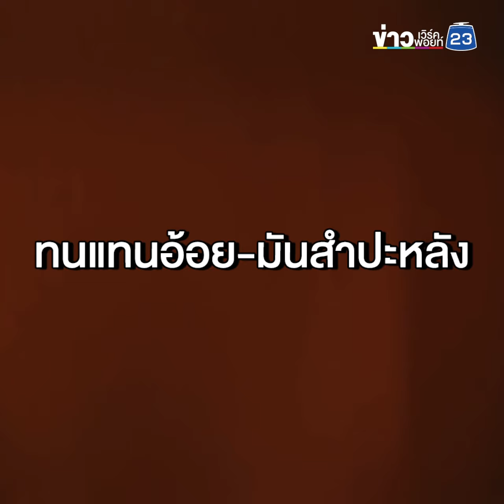ปลูกกะหล่ำปลี สร้างรายได้หลักแสน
ผู้สื่อข่าวรายงานว่า เกษตรกรบ้านใหม่สมบูรณ์ ต.บ้านใหม่ อ.หนองบุญมาก จ.นครราชสีมา ได้มีการปรับเปลี่ยนจากการปลูกมันสำปะหลังและอ้อย พากันหันมาปลูกกะหล่ำปลีกันเป็นจำนวนมาก หลังจากมีผู้ทดลองปลูกแล้วได้ผลดี และยังมีตลาดใกล้บ้านอย่างตลาดดอนแขวน ซึ่งเป็นจุดรับซื้อและกระจายผลผลิตทางการเกษตรทั้งผักและผลไม้อยู่ใกล้บ้าน ทำให้เกษตรกรไม่ต้องแบกรับภาระค่าขนส่งที่สูงมากนัก ซึ่งถือเป็นการสร้างรายได้และพัฒนาคุณภาพชีวิตของชาวบ้านในพื้นที่ได้ดียิ่งขึ้น
นางพวงเพ็ญ ชโลมกลาง อายุ 42 ปี หนึ่งในเกษตรกรบ้านใหม่สมบูรณ์  บอกว่า ตนเองมีที่ดินจำนวน 4 ไร่ ก่อนหน้านี้ก็ปลูกมันสำปะหลัง คุ้มทุนบ้างขาดทุนบ้างเพราะราคามันสำปะหลังผันผวน อีกทั้งต้นทุนการเพาะปลูกก็เพิ่มขึ้นประจำ เก็บเกี่ยวได้เป็นรายปี ทำให้มีรายได้ไม่พอจุนเจือครอบครัว  ล่าสุดได้หันมาปลูกกะหล่ำปลีส่งขาย เพราะใช้ระยะเวลาในการเพาะปลูกเพียง 60 วัน ในขณะที่ราคาก็เป็นที่น่าพอใจ โดยเมื่อปีที่แล้ว ปลูกกะหล่ำปลี 3 ไร่ ได้เงินถึง 3 แสนบาท
ด้านนายนัฐพล ปีกกลาง ผู้ใหญ่บ้านใหม่สมบูรณ์ กล่าวว่า เดิมที่พื้นที่การเกษตรของหมู่บ้านแห่งนี้ จะปลูกอ้อยและมันสำปะหลังเป็นหลัก  แต่ในช่วงหลังเมื่อมีการเจาะน้ำบาดาลขึ้นมาใช้ในการเกษตรกันมากขึ้น ประกอบกับมีตลาดรับซื้อผักผลไม้และกระจายสินค้าการเกษตรท้องถิ่นขึ้น ล่าสุดมีเกษตรกรหันมาปลูกกะหล่ำปลี แล้วกว่า 10 ราย เพราะไม่ต้องลงทุนสูงมากนักหากเทียบกับรายได้ตอบแทนที่จะได้กว่า 1 แสนบาทต่อไร่